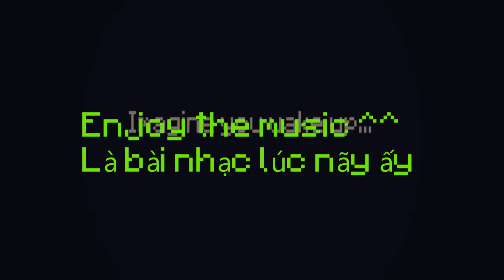[Minecraft For Noobs] [tập 30]: "Tiếp tục đi săn"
Chung hãng c418 với nghe giống giống nên hơi nhầm về bài nhạc :3 nhưng thôi ai thích thì
Minecraft là 1 tựa game sinh tồn huyền thoại trong giới game thủ nước ngoài và cả ở VN.
Qua video mình sẽ hướng dẫn các bạn cách sống sót trong thế giới rộng lớn của minecraft :) (mình mới chơi được vài tháng nên có thể còn nhiều sai sót, các bạn có thể góp ý cho mình ở phần cmt) BG Music:
―DOVA-SYNDROME